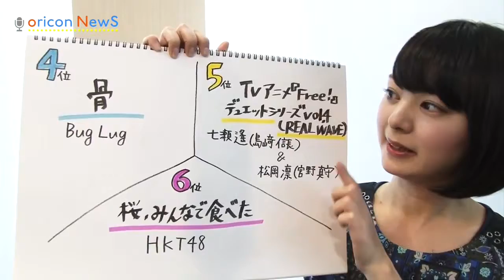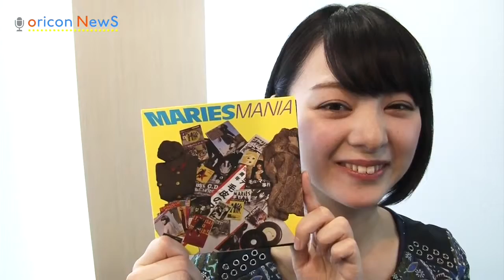【3月31日付】 オリコン週間シングルランキングTOP6~4 水曜のニョッキvol.2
オリコンがお届けするランキング情報番組『水曜のニョッキ』 再生リストからご覧ください    ●MC "梅ちゃん"こと、梅澤亜季（うめざわ・あき）  ●集計期間 2014年3月17日～2014年3月23日のCDシングル週間ランキング（2014&shy;年3月31日付）